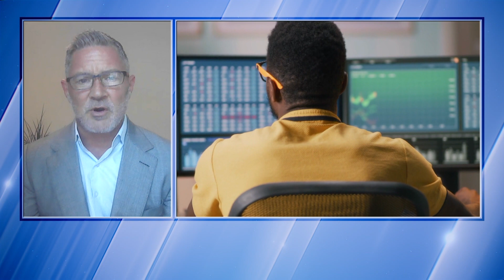CEOs QUITTING IS PART OF GREAT RESIGNATION: EXPERT